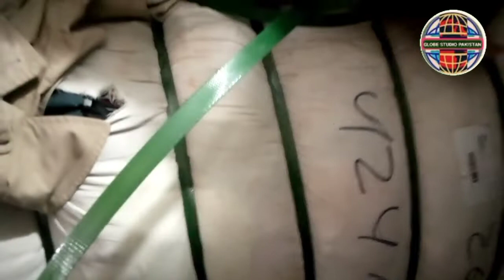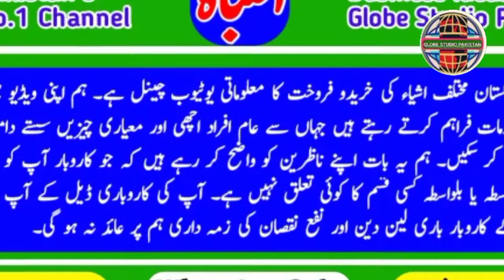Karachi ka sab se bara lunda godam | Mix laat in bulk quantity | Jacket, Jeans, Curtain, bedsheets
Recommended Titles:-
Shershah Big Wholesale Stock @GLOBE STUDIO PAKISTAN

Explore the Stocks with

@GLOBE STUDIO PAKISTAN
 ( Episode#. 16)

A big stock of different Items Bundle available in Very low price. All Variety of winter blanket here in Best quality.

Original Branded and No.1 Super Quality of mix items bundles Collection in Shershah, price starting from Only 50/- Rupees Per KG.

It is best opportunity for retailers and resellers to buy in very cheap prices. Reseller can stock for upcoming winter. Delivery available all over Pakistan.

Address:-
You can also visit our venue.
Norani Compound Near Mass Kanta, Shershah Market, Karachi

Other Links:-

Globe Studio Pakistan YouTube channel is being managed by channel official team.

Recommended Tags:-
100% Original Brands/ Export Quality
Wholesaler lunda Bazar
Baby blanket
Sher Shah Karachi
Kamble godam shershah
Blanket market shershah
Jodia bazaar Karachi
Kambal market Saddar Karachi
branded cut piece wholesale
Blankets Godam in Pakistan
Blankets wholesale market
Kamble wholesale godam
Blanket market in Pakistan
Blanket price in Pakistan
Branded blanket wholesale price
 Original Blankets wholesale
Korean Blankets stocks
Chinese Blankets wholesale market
Italian blanket wholesale godam
blanket wholesale market
used blanket sale
Branded blanket double bed
mini blanket wholesale
branded blanket single bed
baby blanket wholesale
blanket sale in Pakistan
used blankets wholesale price
used blanket wholesale market
used blanket wholesale go dam
used blanket sale
mini blanket wholesaler
baby blanket godam
curtain wholesale price
curtain wholesale market
used curtains for sale in karachi
Curtain wholesale market in Karachi
curtain wholesale godam
curtain wholesale shop
curtain sale in karachi
curtain wholesale stock
curtains for bedroom
curtain for lounge
curtains for drawing room
curtains online pakistan
Pillow wholesale market
pillow wholesale market in Karachi
pillow market Shershah
pillow godam Karachi
pillow stock for sale
karachi Shershah Market
Shershah Market Karachi
Sher shah market Karachi
Diapers

Suggesting Contents:
Shershah Market Karachi
Blanket wholesale market
shershah karachi
Bed sheets Wholesale
blanket wholesale market in Karachi
men winter wool sweater
all type of iron handmade items
first time prank with Mom
shershah toys Market for kids
shershah kids A quality Mix toys
Shershah China new flush blanket
No 1 kids jacket | Chaanti Wala maal
Imported shoes Shershah
Diapers pampers per kg
Shershah used branded ladies
Japan Kambal sale
IKD Blanket bundle China
Shershah market Karachi pampers
A quality Jacket Bundle
winter bed sheets/ Garam bed sheets
Home decor items wholesale
Shershah imported glass crockery
Shershah imported China new
AC plush mix blanket
Shershah velvet coat ladies
Ladies imported stoler shershah
Kids summer stoler kids dupta
China printed lelan bundle
ladies winter dress
Razai cover sale
cut piece RS 30
Winter Blanket | Furr blanket
today new laat shershah
wholesale spice market in Karachi
bhair ka saman AC fridge
Ladies fancy imported undergarments
imported preloved a quality joggers
Damoa trading corea container
China plush blanket Bundle
shershah kids winter wear
Kay's Garden - a rainy day
metro summer clearance sale
my girlfriend is an alien
imported sada & ac blanket